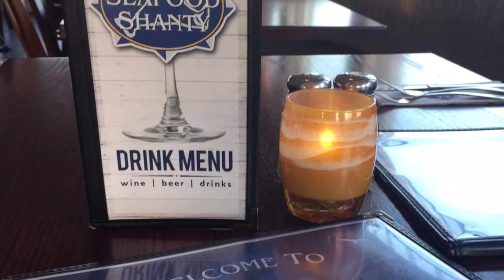Magical Martha's Vineyard Sept 2017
Javier and I got to finally visit Martha's Vineyard. It was such a wonderful experience. We will go back again for sure.